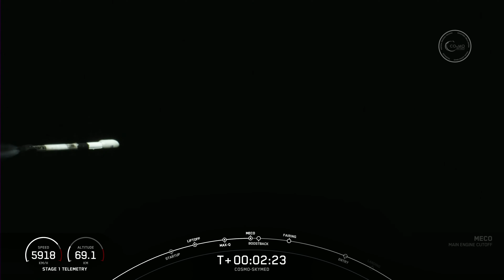Separation of Falcon 9 COSMO-SkyMed Second Generation FM2 Mission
SpaceX is targeting Monday, January 31 for launch of the COSMO-SkyMed Second Generation FM2 mission to low Earth orbit from Space Launch Complex 40 (SLC-40) at Cape Canaveral Space Force Station in Florida. The instantaneous launch window is at 6:11 p.m. EST, or 23:11 UTC.